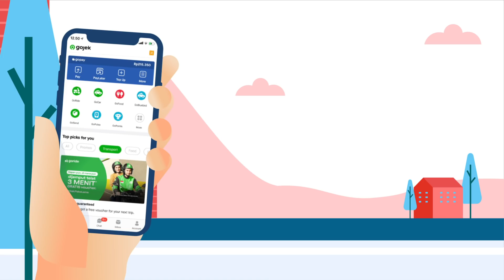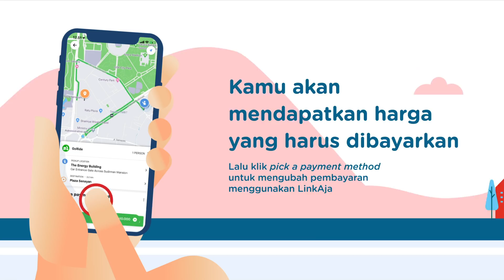Cara Gampang Bayar Gojek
Horeeee! 🎉🎉 Ada kabar baru buat kamu nih, Sobat LinkAja! Sekarang kamu bisa pake LinkAja sebagai metode pembayaran di aplikasi Gojek untuk fitur GoRide dan GoCar.

Mau tau cara gampangnya? Simak video di atas dan selamat seru-seruan naik Gojek atau GoCar PakeLinkAja!

Call Center LinkAja : 150911